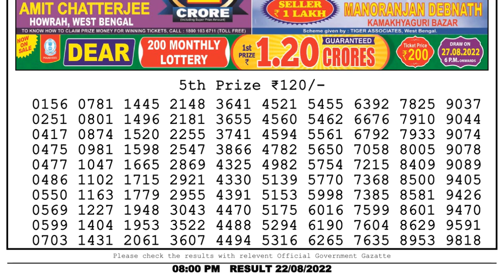🔴Dear Lottery Sambad Live 8pm today 22.08.22 Nagaland State Lottery Result